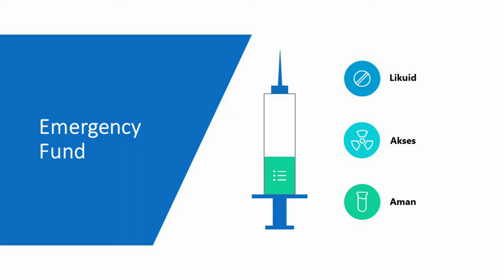Persiapan Perencanaan Keuangan Dana Darurat di Masa Krisis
Dana darurat menjadi salah satu hal yang menjadi prioritas dalam masa krisis seperti sekarang ini. Bagaimanakah cara persiapannya? Mari simak video berikut ini..